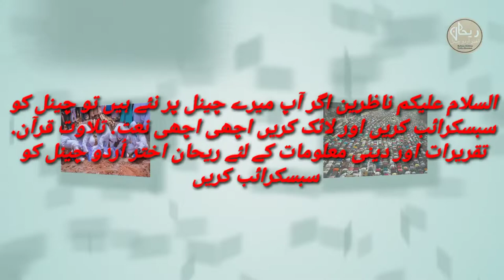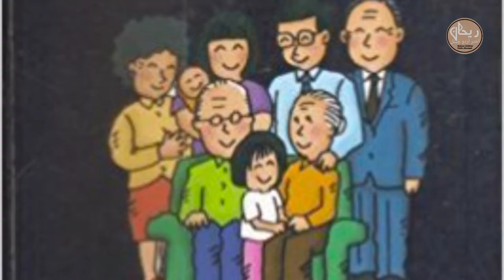Rahe Haq Mein Zindagi Bshar kar |Naat Sharif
Rahe Haq Mein Zindagi Bshar kar